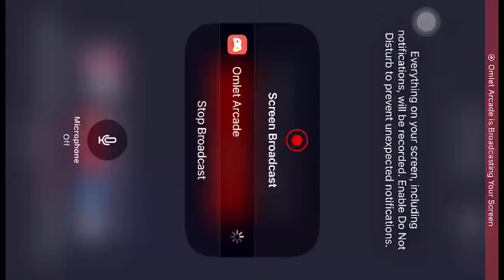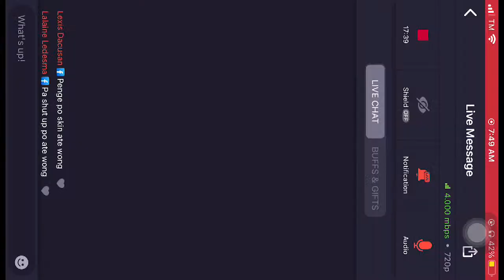Belle Hotel Live Event | Sims Freeplay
Watch me play The Sims™ FreePlay via Omlet Arcade!